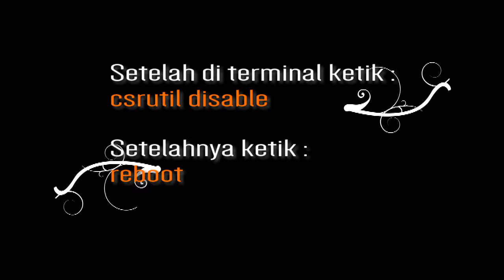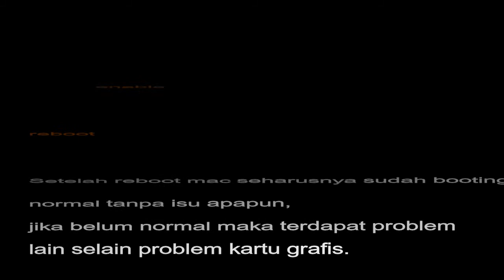Macbook pro 2011 GPU fix working...guarantee :)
TIps ini digunakan untuk disable vga discrete AMD pada Macbook Pro 2011 yang artifak, layar abu abu, hang. Akibat usia, mbp 2011 akan mengalami hang apabila memakai vga amd. Solusi nya adalah memakai vga internal dalam hal ini intel. Keuntungannya suhu pada laptop akan turun drastis, konsekuensinya mac anda tidak akan bisa menjalankan program yang memerlukan grafis tinggi semacam editing foto memakai photoshop.
Oiya, untuk performa yang lebih baik dalam baca tulis, disarankan mengganti harddisk lama dengan ssd untuk performa yang lebih baik.